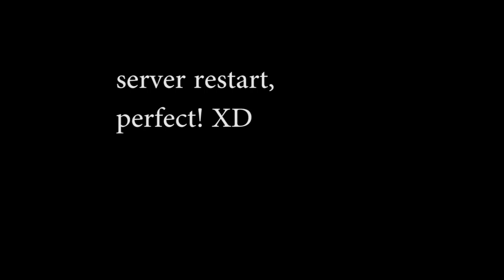Battle of The Hills: DayZ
I found old dayz footage that I never edited! It was back when I was using dxtory and didn't know how to 1080p so I never uploaded it.